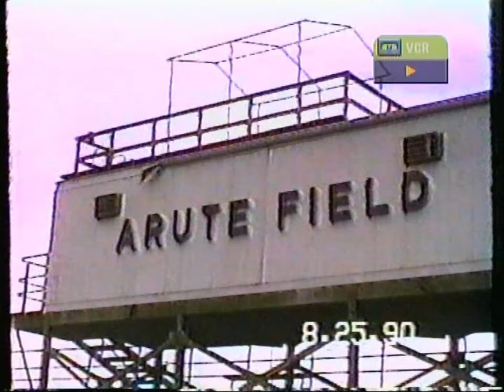CCSU Football Scrimmage 1990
Clips of our preseason scrimmage 1990